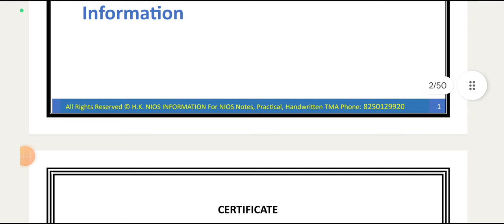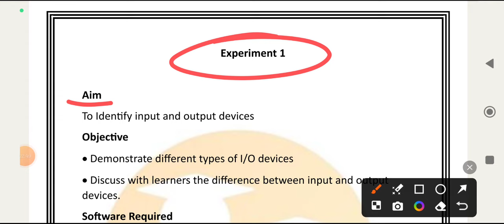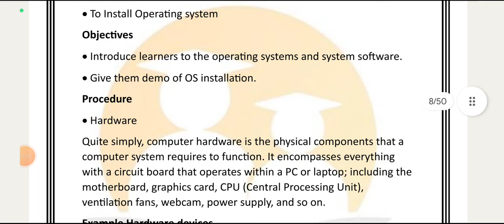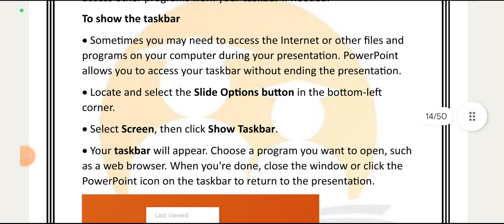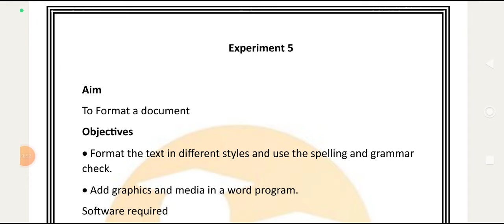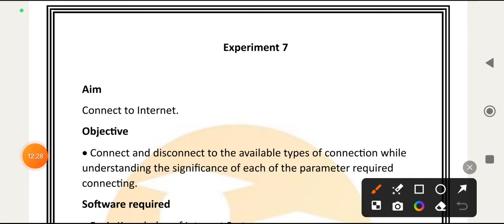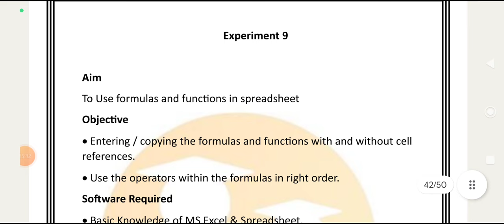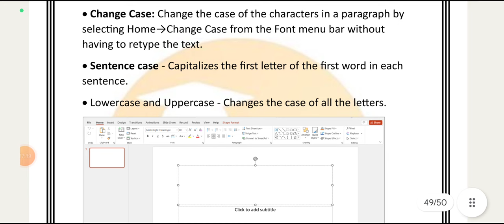Computer & Office Application (631) Solved Practical File || Nios 12th Practical File H.K. Nios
Computer & Office Application (631) Solved Practical File || Nios 12th Practical File H.K. Nios Information

अगर आपको Handwritten Practical File चाहिए तो आप हमसे Purchase कर सकते हैं I
Solved Practical Pdf

Nios admission
Nios TMA
Nios Practical

niosclass 12practical

niosclass 12